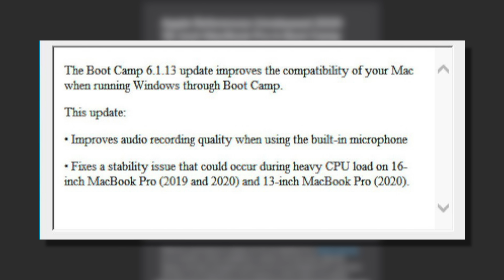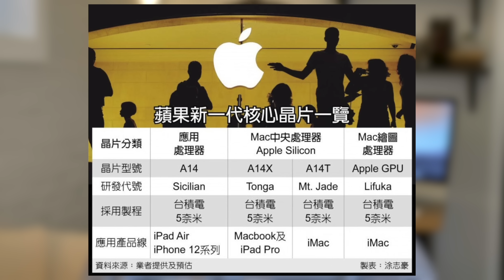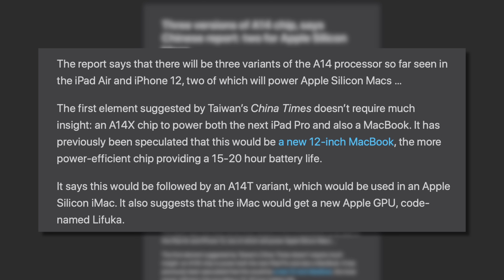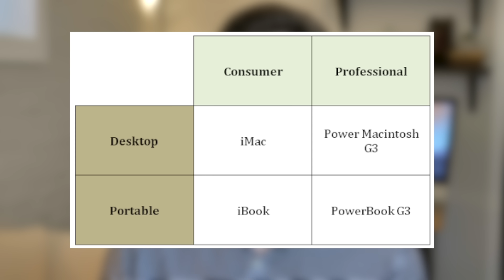Apple Silicon DESKTOP chips coming soon?!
New rumors and leaks suggest Apple is working on new desktop Apple Silicon chips and a custom dedicated GPU suitable for new MacBooks and a 2021 iMac. In this video we'll break down the leaks and see what we can expect at next month's November Apple Event.

Timestamps:
0:00 intro
0:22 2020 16 inch MacBook Pro
2:22 Desktop Apple Silicon
6:53 12 core chip?
9:12 2x2 marketing grid